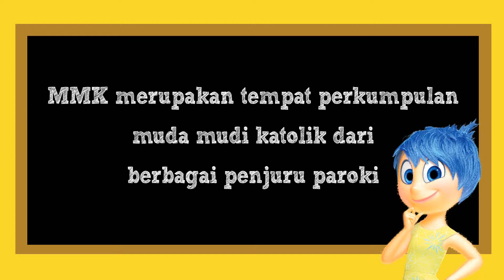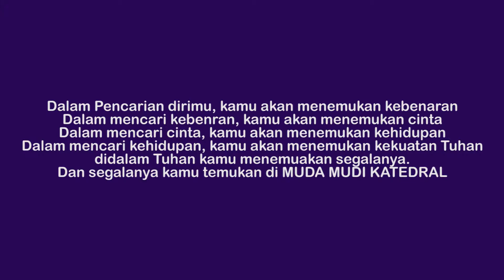MMK Makassar Intro 2015 (Loving Insideout)